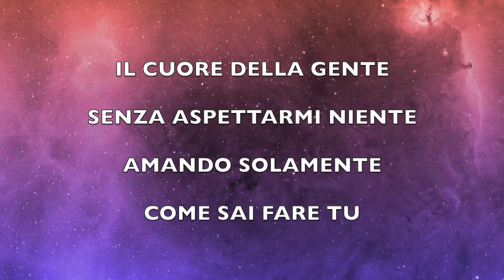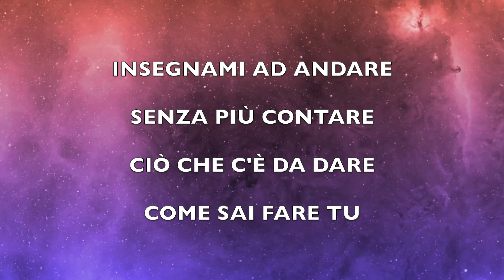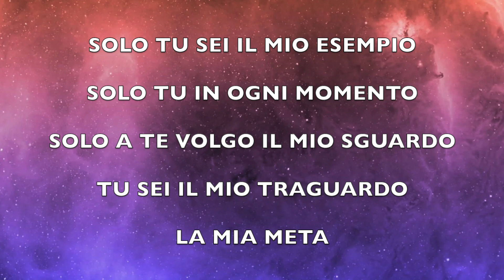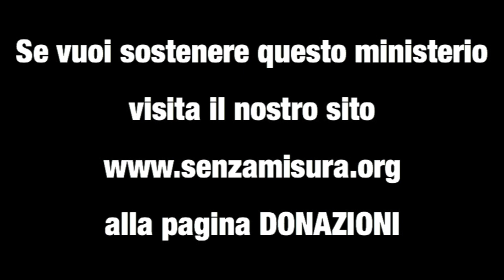Come sai fare Tu | 2023 ITALIA, Sorgi e Risplendi | Corrado Salmé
COME SAI FARE TU
Canto dello Spirito Santo ispirato a Corrado Salmé
INSEGNAMI AD AMARE
SENZA GIUDICARE
INSEGNAMI A GUARDARE

IL CUORE DELLA GENTE
SENZA ASPETTARMI NIENTE
AMANDO SOLAMENTE

SOLO TU SEI IL MIO ESEMPIO
SOLO TU IN OGNI MOMENTO
SOLO A TE VOLGO IL MIO GUARDO
TU SEI IL MIO TRAGUARDO
LA MIA META
SOLO IN TE LA VITA MIA È COMPLETA

INSEGNAMI AD ANDARE
SENZA PIÙ CONTARE
CIÒ CHE C’È DA DARE

INSEGNAMI A DONARE
SENZA PIÙ CALCOLARE
IL PREZZO DA PAGARE

Nessun copyright
Incoraggiamo la divulgazione gratuita